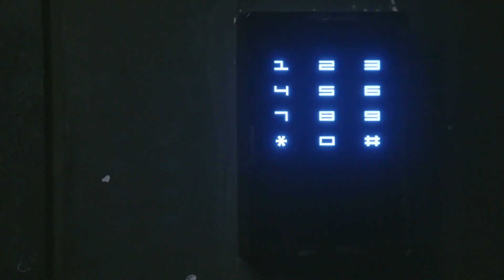Sana Sarılamam | Kiminle Çıkıyor ? | İ Cannot Hug You | Xing Zhao Lin, Zhang Yux Xu Kaicheng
Vampirlerin varlığı gerçek. Ama onlar bildiğimiz gibi değiller. Evrimleri sonucunda vampiler artık insanların enerjilerini emiyor, kanlarını değil. Peki ya bir vampir bir insana aşık olursa?